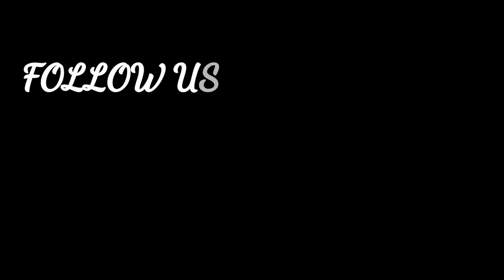Best Place in Igatpur for Bike Ride & Camping🏕️ | Place to visit near Mumbai | 150km From Mumbai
Hey everyone this is the Trailer to one of my best  Trip. Me and my two friend Chagan & Viren went on a Bike trip to Igatpuri we drove around 300km in Total had our breakfast,lunch & Dinner at Desi Dhaba's. Stayed overnight in Tent near lake Vaitarna, We saw Beautiful view through the Trip enjoyed the most beautiful Sunset of my life, we met unknown people and loved talking to them.
We also pooped behind trees as we were in a very secluded area (that was a different experience and it was fun too)
It was our first Trip with Viren but we never felt so because our thoughts matched and we were enjoying every moment and having fun.
Last mai ye he boluga baato se aur video se apne feeling nahi bata paauga bas itna bolu ga mazza bhot aaya.

It means a lot to me if you share my videos with your friends and family❤️

•If there is anything you want me to cover then let me know

🔴LOCATION

Vaitarna lake Beach Waterfront
Vaitarna Nagar, Maharashtra 422402

🔴OTHER SOCIAL MEDIA ACCOUNT FOR UPDATES

🔴EDITS

🔴Music Credits